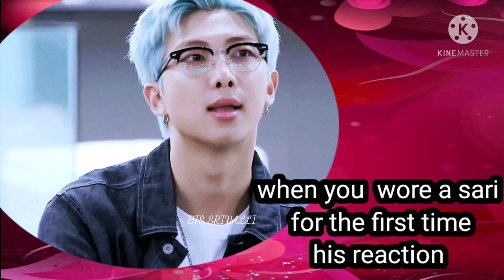BTS IMAGENE || BTS AS YOUR BOYFRIENDS || OT7 GIFS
Username bts_srivalli